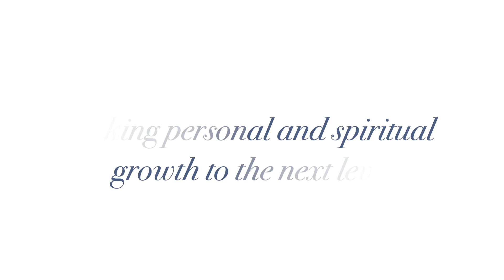Here's how to Raise Your Vibration in any situation by remembering these 2 simple things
In this video, I explain how to raise your vibration in the most effective, powerful way. I also talk about why your vibration is so significant to your experience. And I share with you 2 basic things that are easy to remember, so that you can calibrate and control your vibration at any time and in any circumstance.

Today I want to share with you a new way to look at raising your vibration, along with two surprising things you can do to make that process a whole lot easier and so much simpler to maintain on an everyday basis. So let's start at the most important place.

The biggest mistake that people make when trying to raise their vibration is this: They try to start from wherever they are by saying, "OK, I'm just going to raise my vibration.I don't know how I'm going to make that happen, but somehow I will figure it out." That's not the place to start. You want to start with the full acknowledgement that who you are is a being of Light, a being of Love. This is the absolute truth of who you are. Now let me explain why this is so important to understand. Because this is your baseline; this is what gives you a way to measure and gauge where your vibration is. Is your vibration in a place to make you feel good, to help you to evolve, and to assist you in making the positive changes that you most want to make in your life?

So you want to acknowledge this to yourself – and really look within to make sure you get your own sense of this. The next thing you want to understand is that your physical body, which is comprised of your mental thoughts, your emotions, and your overall physiology - Your physical Earth body is the medium through which you, the being of Light, the being who is infinite and immortal, are able to express yourself in this world. So that's where I want you to start when you're taking this approach to raise your vibration. Understand exactly what it is you're trying to do and why.

So that's the setup. That's where you want to be again. You're a being of light. You have this physical Earth-based medium – that includes your thoughts, your emotions, your mind, your brain, your physiology – that's your medium through which you express. Now that you have that established in your consciousness, the next thing you want to do is say, "OK, am I able to fully express my true self through this medium?" And this is where the condition of your vibration comes in.

You can look at it this way: A high vibration is a match to love, light, and positive energy. A low vibration is more of a match to things like negativity, unhappiness, sadness, depression, boredom, and things like that. So there's a spectrum of energy from high to low. Because you, in truth, are a high-vibrational being of love and light, your goal is to raise the vibration of your entire Earth-based medium as close as you possibly can to match who you are as a Light being. And this is the reason that it's so important to focus on raising your vibration.

Now let me tell you a little bit more about how this works. The lower your vibration, the more difficult it is to express who you really are. Because when your vibration is low, all of those negative thoughts and negative feelings in your physical body act as blocks to the radiant energy of who you are. They act as blocks to the energy of you as a being of love and light. So what you want to do is…